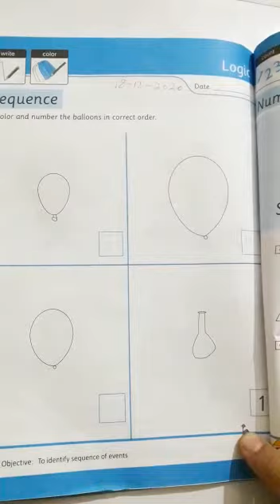Mathematics Class Pre Year I 2nd term lecture#15 Date:18-12-2020